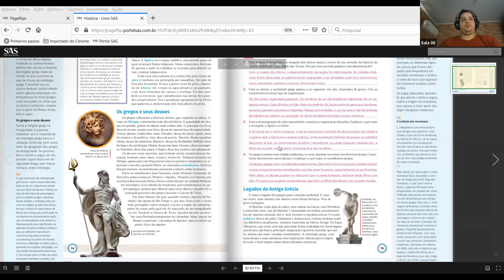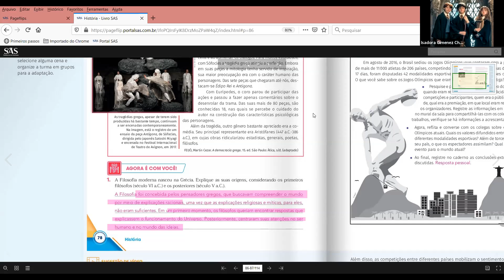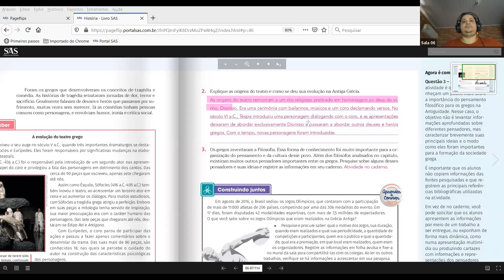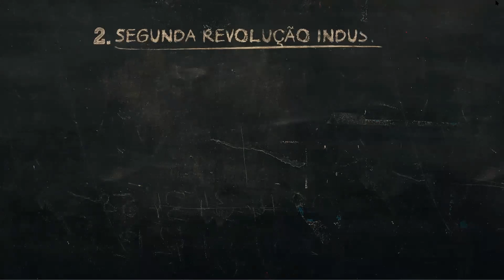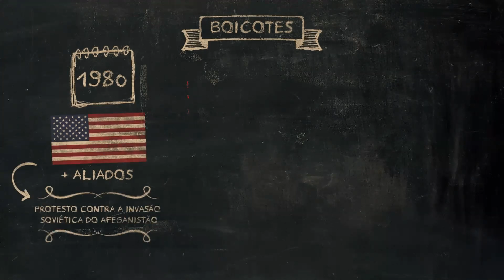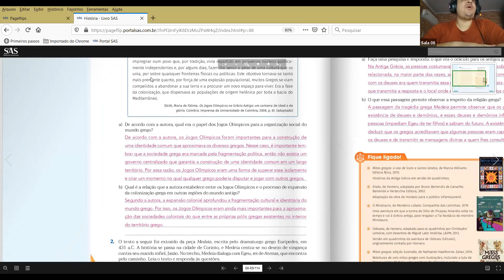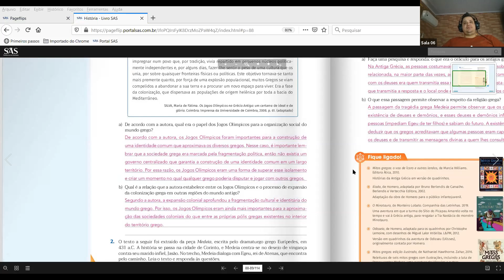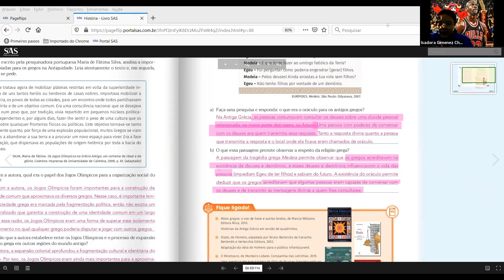6º ANO A - HISTÓRIA (25/08)